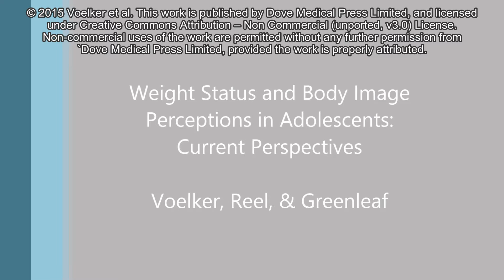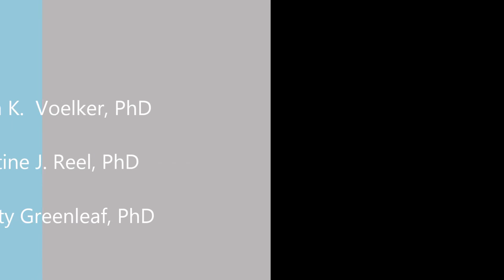Weight status and body image perceptions in adolescents - Video abstract [ID 68344]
Video abstract of a review paper "Weight status and body image perceptions in adolescents: current perspectives" published in the open access Adolescent Health, Medicine and Therapeutics journal by Voelker DK, Reel JJ, Greenleaf C.

Abstract: Adolescence represents a pivotal stage in the development of positive or negative body image. Many influences exist during the teen years including transitions (eg, puberty) that affect one’s body shape, weight status, and appearance. Weight status exists along a spectrum between being obese (ie, where one’s body weight is in the 95th percentile for age and gender) to being underweight. Salient influences on body image include the media, which can target adolescents, and peers who help shape beliefs about the perceived body ideal. Internalization of and pressures to conform to these socially prescribed body ideals help to explain associations between weight status and body image. The concepts of fat talk and weight-related bullying during adolescence greatly contribute to an overemphasis on body weight and appearance as well as the development of negative body perceptions and dissatisfaction surrounding specific body parts. This article provides an overview of the significance of adolescent development in shaping body image, the relationship between body image and adolescent weight status, and the consequences of having a negative body image during adolescence (ie, disordered eating, eating disorders, and dysfunctional exercise). Practical implications for promoting a healthy weight status and positive body image among adolescents will be discussed.